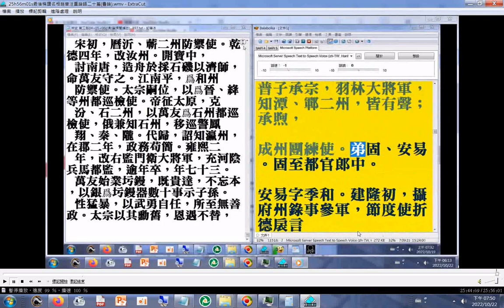ggg最後稱讚北宋名相#趙普 注重#論語二十篇 (魯論 )(附錄#趙普 名言是半部論語治天下)(當了宰相以後很好學，閒暇時間通常整天研讀論語，隔天上朝斷案得心應手)...(宋史 第三部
p.653  )